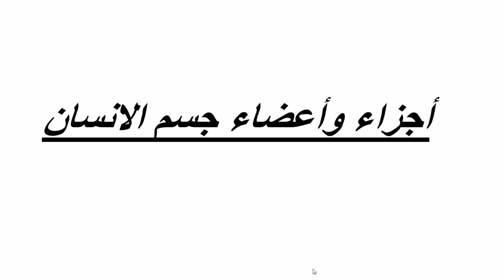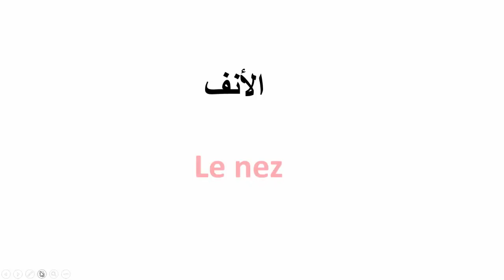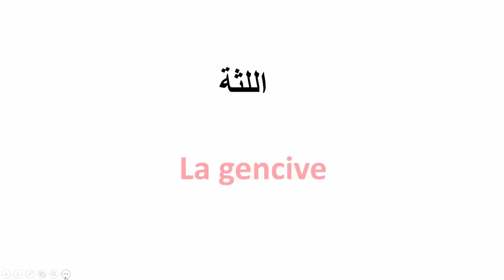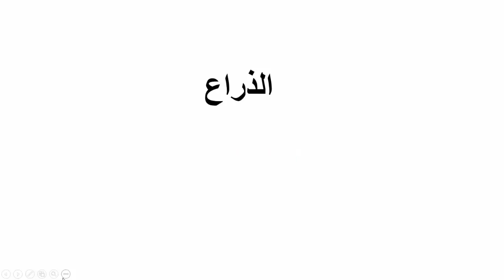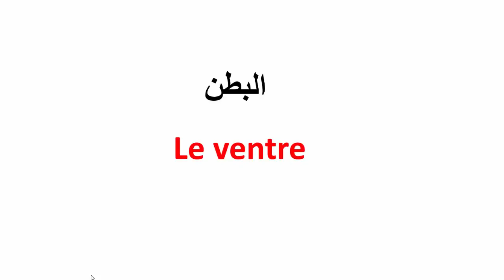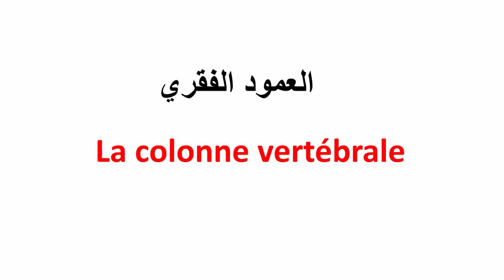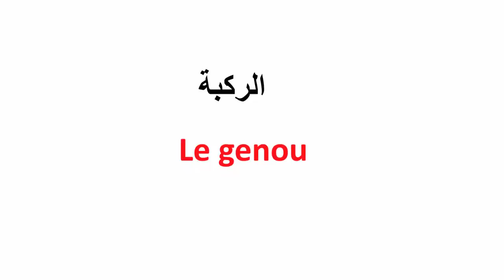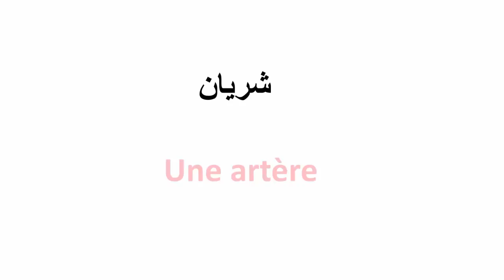أجزاء وأعضاء جسم الانسان بالفرنسية--تعلم الفرنسية